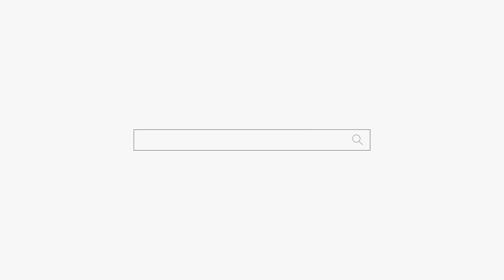남편이 왠수지만 제가 책임져야죠! 용군TV 강화별상 일월당 (부천점집 부평점집 인천점집 유명한점집 용한점집)